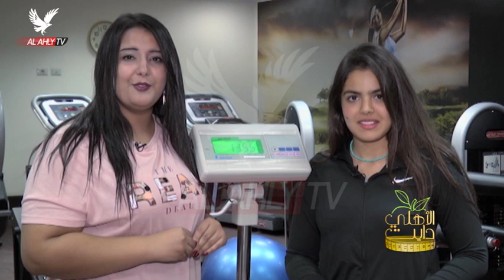حلقة الاهلى دايت 16-10-2019